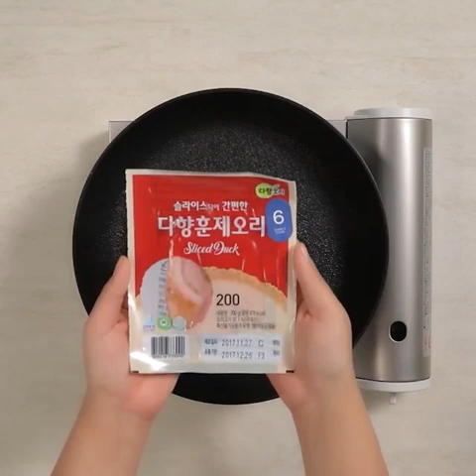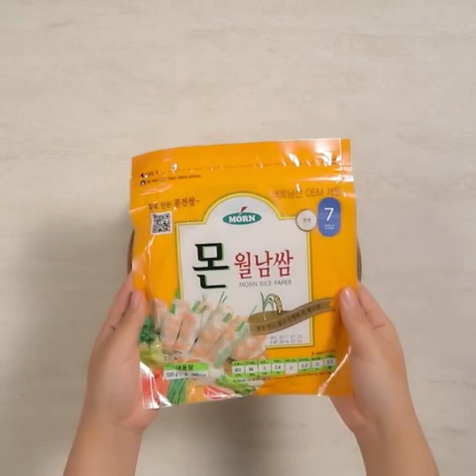[심플리쿡] 훈제오리 월남쌈 (2~3인분 10min Recipe)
색색의 채소들로 눈이 먼저 즐거워 지는 월남쌈은
파티 요리로는 안성맞춤이죠.
기름기를 쏙 뺀 훈제 오리의 씹는 맛까지 더해주면
모두가 좋아하는 메인요리가 될 거에요.
월남쌈을 만들며 즐기는 저녁을 보내보세요.